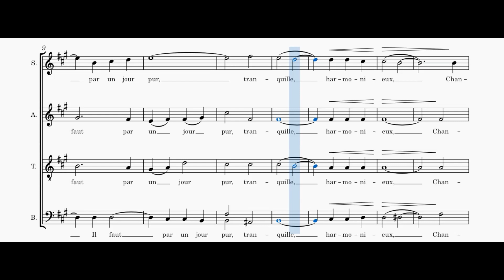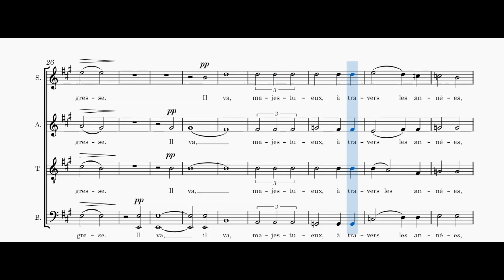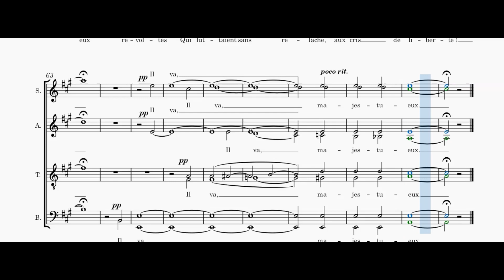Joseph Jongen - Il faut chanter la Meuse - basse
Voix basse de "Il faut chanter la Meuse" (extrait de "La Meuse"), de Joseph Jongen, en visionnant la partition.
Bass voice of "Il faut chanter la Meuse" (extract of "La Meuse"),  by Joseph Jongen, while viewing the score.
Toutes les vidéos, les explications et télécharger la partition sur / All videos, explanations and download the score